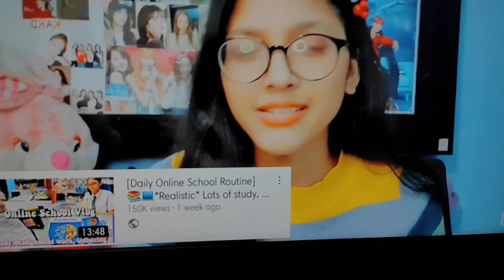Evening Study Vlog ✨ II Studying, revising II My favourite YouTuber?